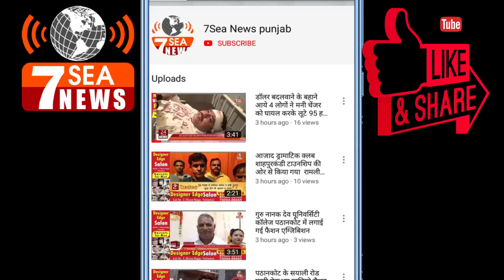फांसी की सजा काट रहे राजोआना की फांसी उम्रकैद में बदलने पर शिव सैना में रोष